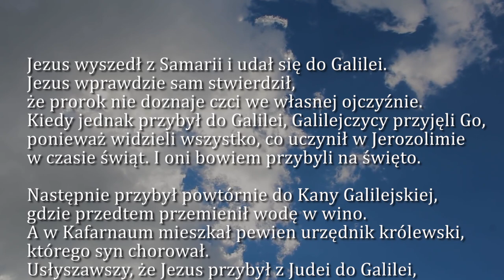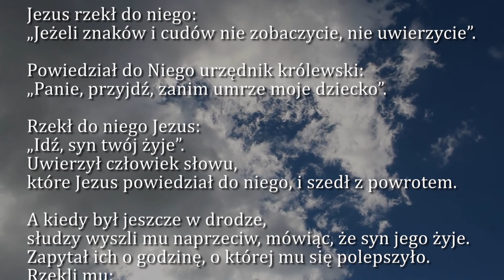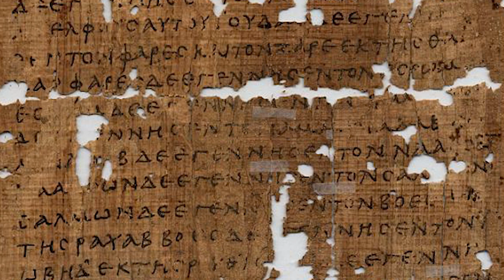Dobra Nowina na dziś | 15 marca - Poniedziałek, IV tyg. Wielkiego Postu